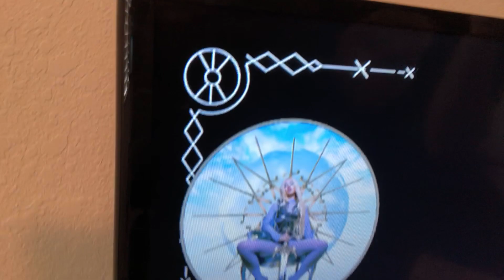Ava Max - Kings & Queens Official Visualizer Single Reaction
I love Ava Max since Sweet but Phycho ! She's so iconic and unique and I just KNEW this was going to be super iconic !